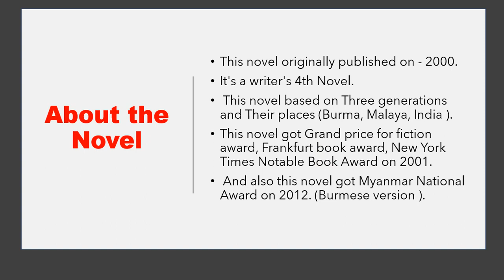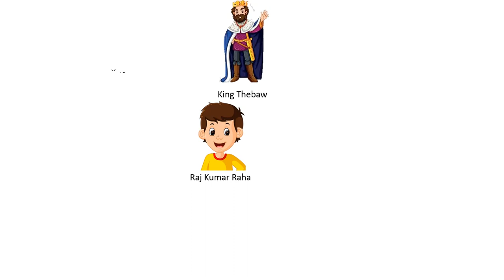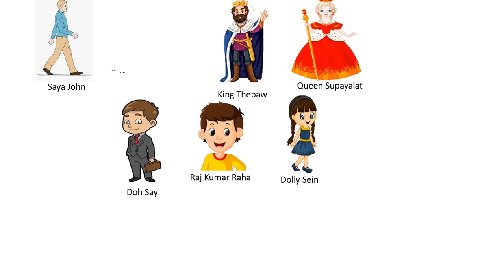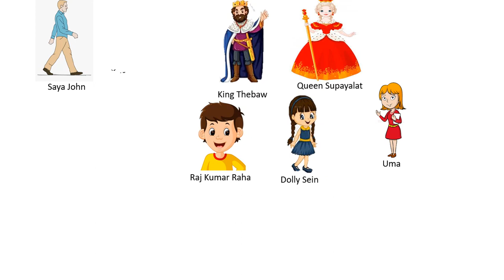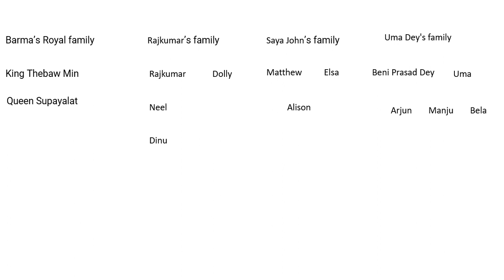Summary of The Glass Palace by Amitav Ghosh in Hindi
The Glass Palace. The Glass Palace is a 2000 historical novel by Indian writer Amitav Ghosh. ... Through the stories of a small number of privileged families, it illuminates the struggles that have shaped Burma, India and Malaya into the places they are today.